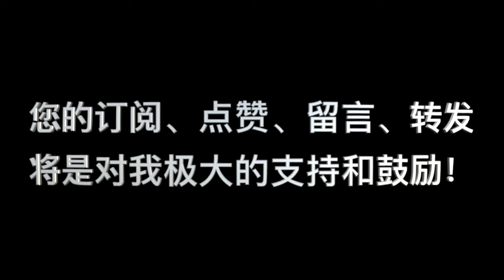诗篇88篇：“无可指望中的祷告”